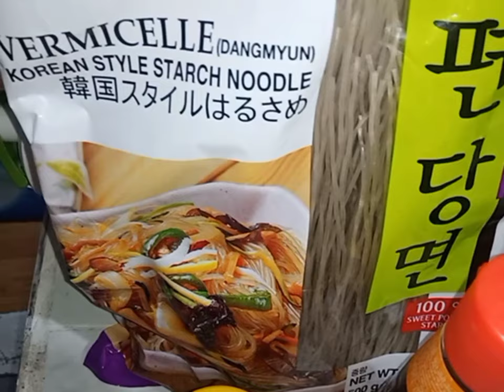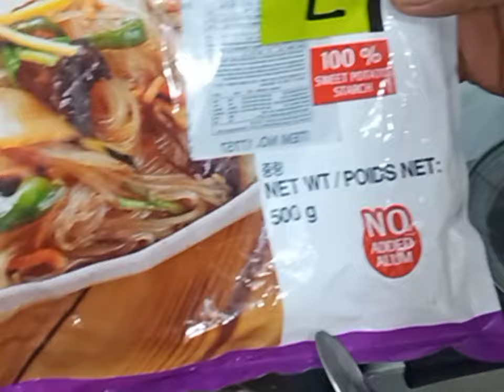How to cook Korean Jap Chae/Cooking Vlog#79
Ingredients

Beef Meat
Vermicelle Korean Noodles
Sesame Oil
Sesame Seed
Soy Sauce
Salt
Shitake Mushroom
Beef Meat Stripes
Ground Black Pepper
Egg
Beef Stock
Spring Onion
Carrots
Bell Pepper
Gralic
White Onion
Red Onion
Brown Sugar